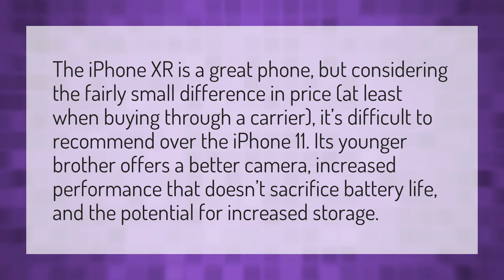Should I buy iPhone 11 or XR?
Ios 14 • Should I buy iPhone 11 or XR?